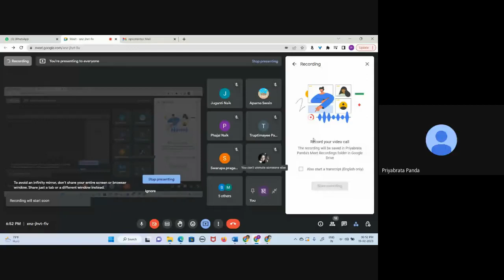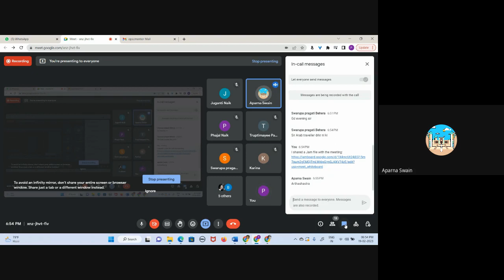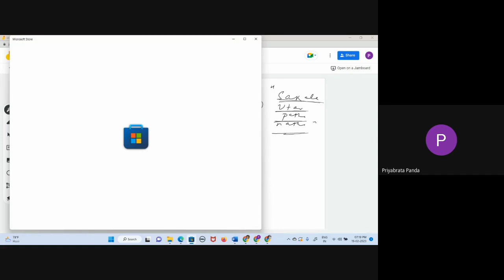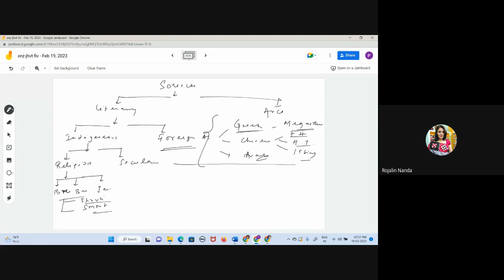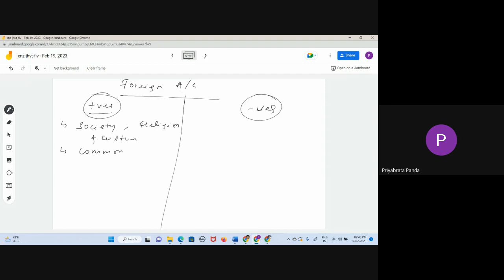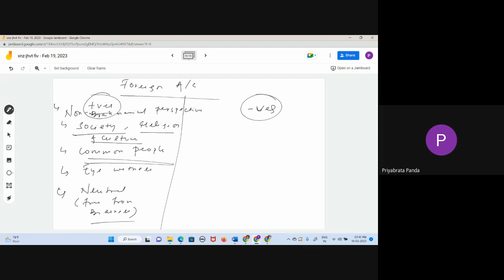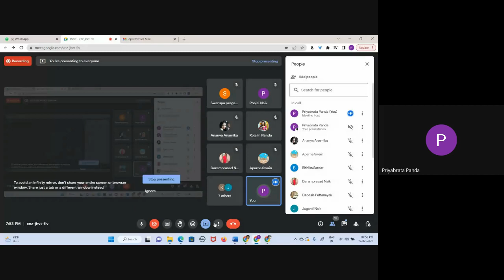UPSC /OPSC HISTORY OPTIONAL LECTURE-8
Deepak Sir :-   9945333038  ( Watsapp only)